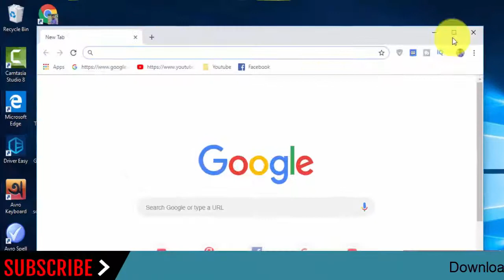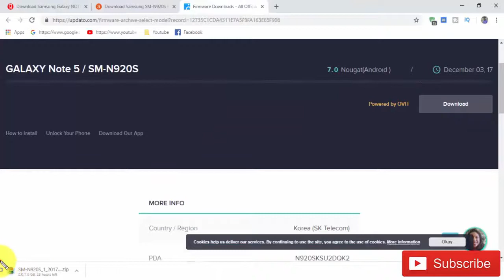Download Samsung Galaxy NOTE5 SM-N920S Stock Rom ! Official Firmware Update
In this Website (gsmrom.net) we have managed to share the Original Samsung Stock Rom (firmware) for all the available Samsung Devices. we will give you a tutorial on how to update the firmware of your Samsung Galaxy NOTE5 SM-N920S.

Required for this is:
- your Galaxy NOTE5 SM-N920S, with at least 30 percent charge.